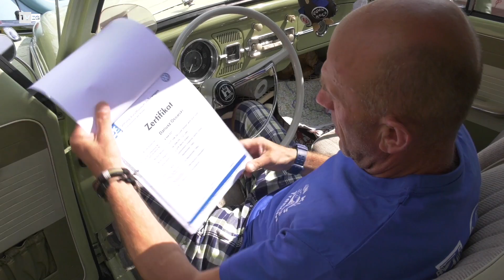TvZG.pl - Garbobranie w Drzonkowie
Volkswagen Garbus z otwieranym dachem. Ta maszyna zjechała z taśmy produkcyjnej w 1962 roku. Specjalny certyfikat oraz dokument wystawiony przez konserwatora zabytków potwierdza autentyczność tego modelu. Miłośnicy wina mają Winobranie, a miłośnicy garbusów Garbobranie, czyli cykliczny zlot sympatyków popularnego modelu Volkswagena. Odrestaurowane samochody w całej okazałości można podziwiać w Drzonkowie. Na polu karawaningowym zaparkowało kilkanaście garbusów, a kolejne są w drodze.